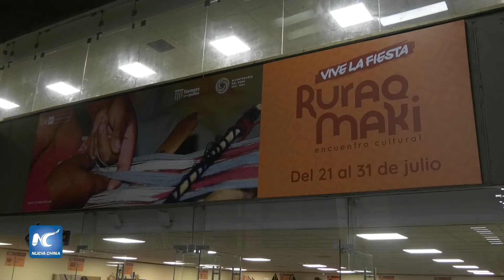Se celebra la feria artesanal Ruraq Maki 2022 en Lima, Perú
La feria artesanal Ruraq Maki 2022, que tiene como lema "Vive la fiesta en Lima", congrega hasta el 31 de julio en la sede del Ministerio de Cultura (Mincul) de Perú a 125 artesanos y artistas tradicionales de todas las regiones del país andino.